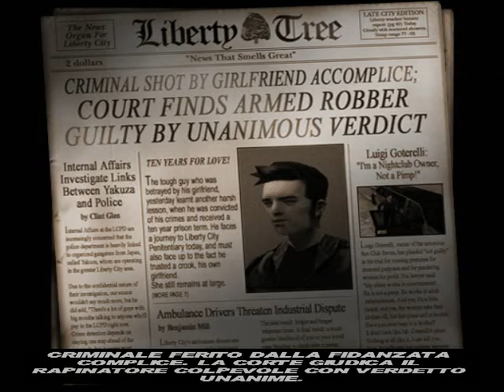GTA 3 Missione 1 Give me liberty & Le ragazze di Luigi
Spero che questo mio primo e lungo gameplay vi piaccia se volete supportarmi lasciate un mi piace e se volete tenervi aggiornati su i miei futuri gameplay iscrivetevi e non dimenticatevi di condividere.
Presto caricherò anche un video con le particolarità di questo fantastico videogame.